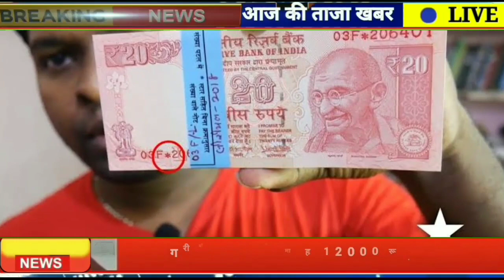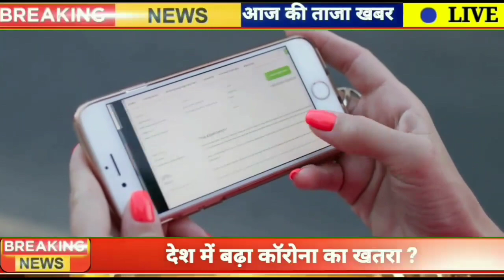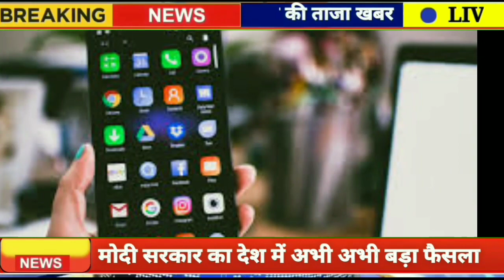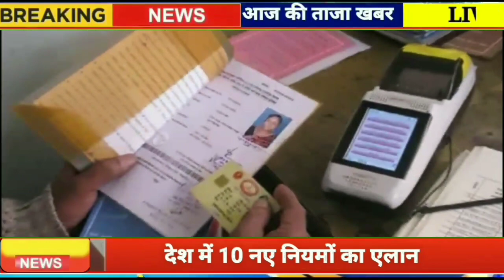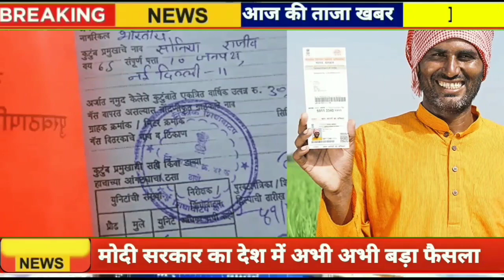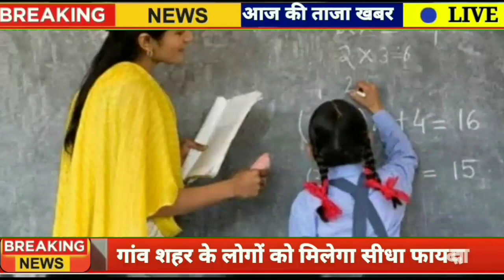आज 11 जनवरी 2023 आज की बडी़ खबरें | देश के मुख्य समाचार | 11 जनवरी 2023 taza khabre​ pm modi​​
आज 11 जनवरी 2023 आज की बडी़ खबरें | देश के मुख्य समाचार | 11 जनवरी 2023 taza khabre​ pm modi​ nonstop news nonstop_news​ kisan andolan live kisan_andolan​

nonstop news ! आज 11 जनवरी 2023 के मुख्य समाचार​, pm modi news, today_breaking_news​, headlines today breaking news ! आज 11 जनवरी 2023 के मुख्य समाचार, pm modi news, gst, sbi, petrol​, gas, jio, 11 जनवरी 2023 nonstop news

today breaking news ! आज 11 जनवरी 2023 के मुख्य समाचार, pm modi news, gst, sbi, petrol, gas, jio today_breaking_news​

gaosahar news

gao shahar news